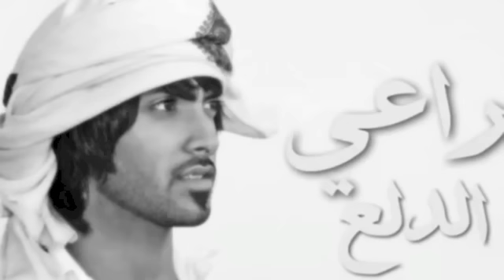ra3y edala3 - يا عسل - راعي الدلع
راعي الدلع او بو مبارك من الامارات

ra3y edala3 or bu Mubarak is an emirate guy. His photos are in the internet because of his appeal